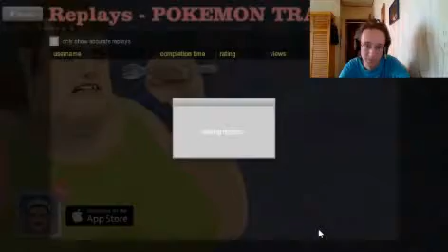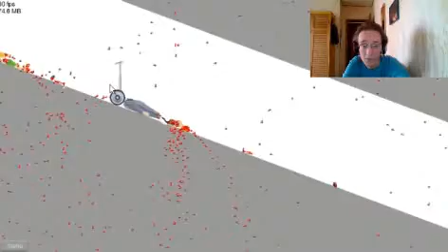Happy Wheels ALDA Viel zu BLUTIG!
Hier kannst du mein Fand sein!